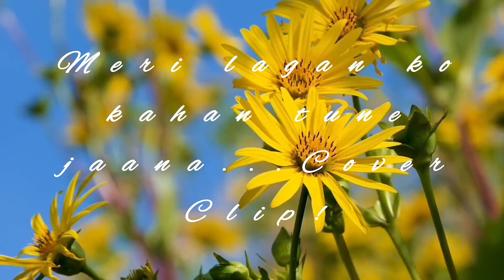Meri lagan ko kahan tune jaana.....Cover Clip !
# Indian Music #